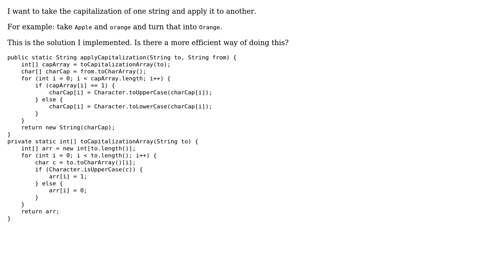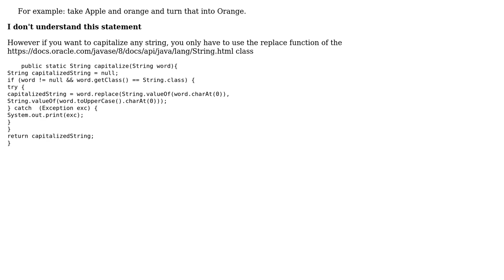Code Review: Apply capitalization of one string to another (2 Solutions!!)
Code Review: Apply capitalization of one string to another

With thanks & praise to God, and with thanks to the many people who have made this project possible! | Content (except music & images) licensed under CC BY-SA | Music | Images & others | With thanks to user yeah22 user rbishnoi user EastXWest user 200_success and the Stack Exchange Network Trademarks are property of their respective owners. You are responsible for your own actions.